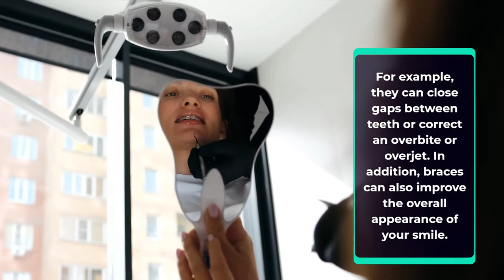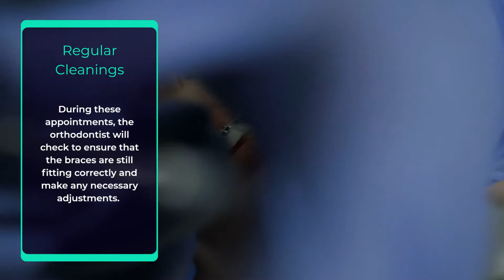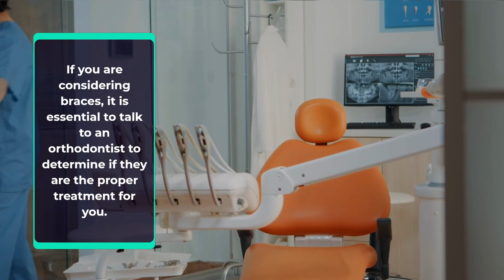Jonathan Alexander-Abt Shares Care Routine For Braces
If you are one of the many people wearing braces, you need to know how to care for them properly. Expert Jonathan Alexander-Abt, based in London, England, knows braces can be a bit of a pain to take care of, but if you follow these simple steps, you will be able to keep your braces looking great and your teeth healthy!